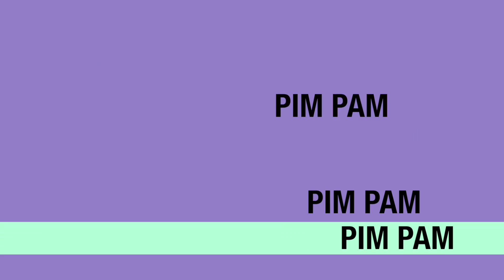Posilování stehen - Martin Mester IFBB Mens physique - Aesthetics motivation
Tento trénink je trošku jiná verze tak nevím jestli se Vám bude líbit, ale změna neuškodí a změna je život :). Snažil jsem se jed trochu těžce, ale i tak jsem si trénink moc užil a už se těším na další :)))